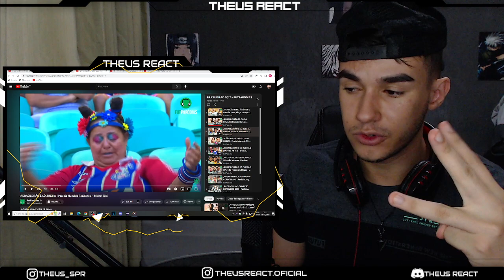REACT - BRASILEIRÃO É SÓ ZUEIRA | Paródia Humilde Residência - Michel Teló | FutParódias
LIVE HOJE AS 19 HRS ASSISTINDO KOMO DESU GA - LINK A BAIXO

🔴THEUSUDO
Maico Sória
Gustavooo0010
Scott Leonardo
JC | Nickforon Jean
Gabriel ALVES
Luf_Leo
escanortv007

🔵BRABISSIMO
SrSunx
Natsu05
Mamoru Endo
kaike silva
Gabriel Torres
Nicolas Juan

🟢BRABO
Yuri Silva
Alessandro Oliveira
Ιωάννης
Baka Dono
Wellington Santos
rivo
Ll Lll
Luke 3d
alex ferreira
okitavios34
jlguego
Henrique Costa
VINI
Mystic
Gil.San❤
Kraninlockpal
Douglas Porto
SZN
Psycho
STERBEM
JoãoVictor Guedes
Sr_Yutsu
Rafael Raed
Bruniel Félix
Flexzadaa
luiz react
Tody Manin
Carlos Italo